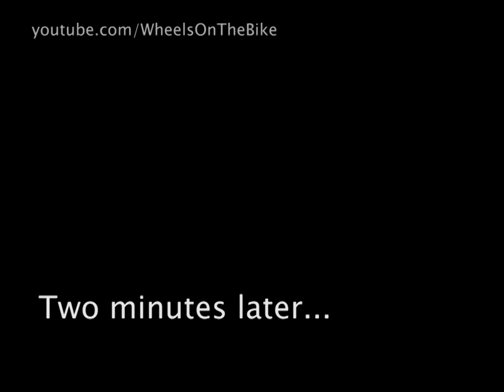Aurora Lifts van driver, aggressive road rage (LM61NFJ)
I am writing to complain about one of the driver of one of your company's vans (registration plate LM61NFJ). At 9:20am on the 10th of July 2013 I was cycling down Whiteladies Road, Bristol. The driver I am complaining about acted extremely aggressive towards me as a cyclist, attempting to overtake me when there was no room in front of me (as I was keeping up with the traffic), not leaving a safe amount of space, and attempted to intimidate me from the road. Additionally the driver was rude to me, swearing and making obscene gestures. The driver also used his phone whilst driving, an action that is illegal even when stopped at traffic lights.

The driver broke several rules of the Highway Code, including
    - 149: You MUST NOT use a hand-held mobile phone, or similar device, when driving
    - 151: In slow-moving traffic. You should [...] never get so close to the vehicle in front that you cannot stop safely
    - 162: Before overtaking you should make sure [...] the road is sufficiently clear ahead.
    - 163: Overtake only when it is safe and legal to do so. You should not get too close to the vehicle you intend to overtake
    - 167: DO NOT overtake where you might come into conflict with other road users. For example [...] when you would force another road user to swerve or slow down
    - 178: Advanced stop lines. Some signal-controlled junctions have advanced stop lines to allow cycles to be positioned ahead of other traffic. Motorists, including motorcyclists, MUST stop at the first white line reached if the lights are amber or red